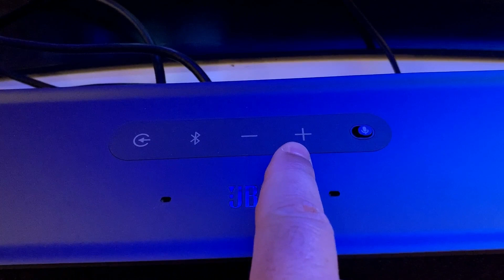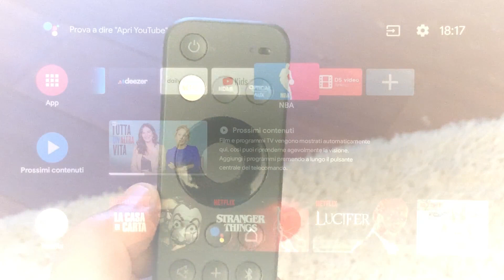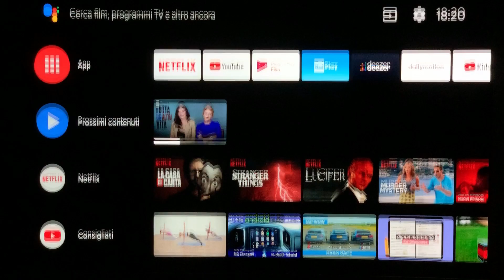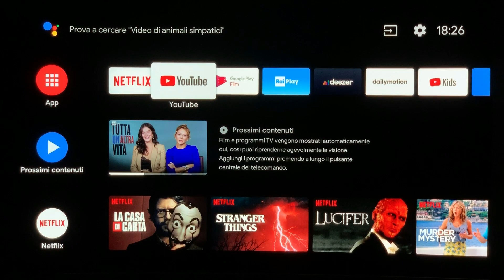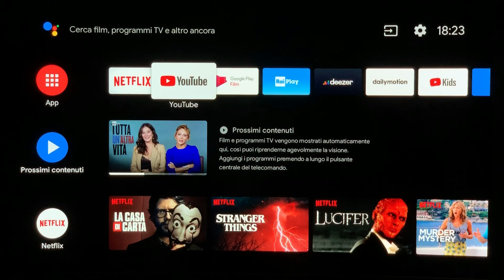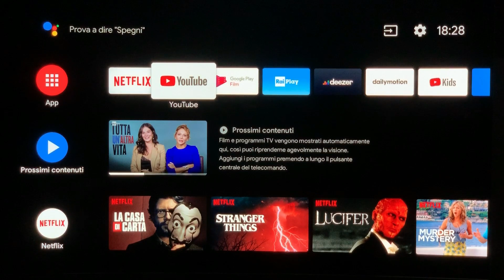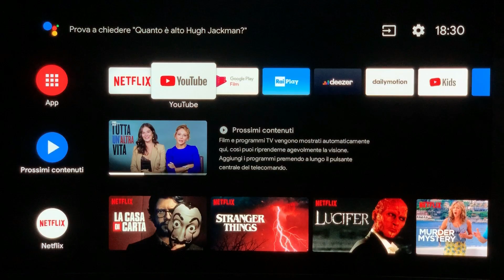Unboxing e recensione JBL Link Bar, la prima soundbar con Assistente Google.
La mia prova della JBL Link Bar, la prima soundbar con Assistente Google e Android TV. Un mix esplosivo per trasformare un vecchio televisore in una postazione multimediale completa.